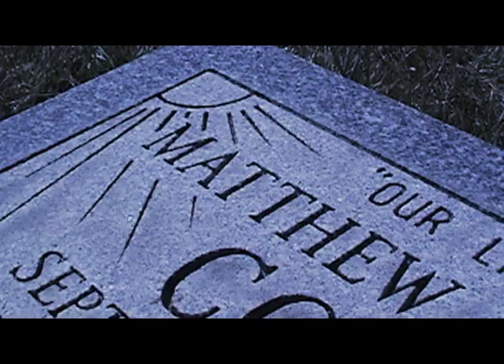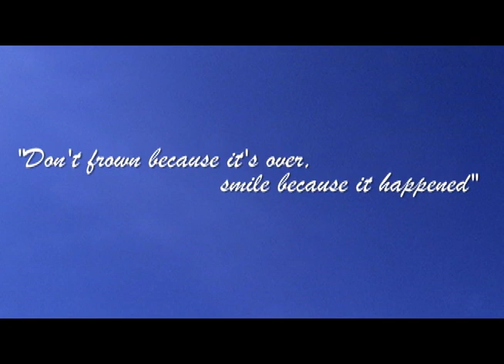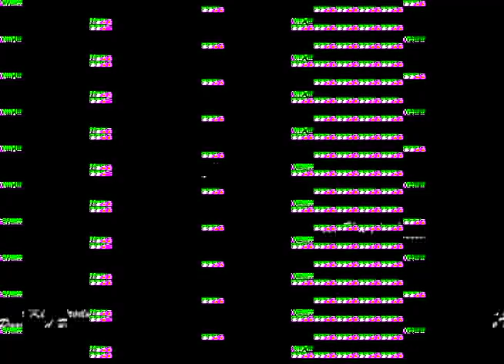Hope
I made this video during a two weeks period (in the Spring of 2008) as part of a Scholarship Competition for the Art Institute of Colorado. I received the second place prize of a $21,000 scholarship to attend the Art Institute. Many thanks to my brother Jesse, my good friend Peter, and his parents Mark and Mary.